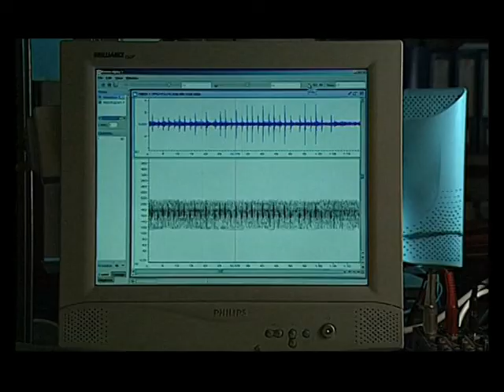Le voci del mare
La necessità di diffondere le attività istituzionali ha portato allo sviluppo di documentari rivolti ai ragazzi delle scuole medie inferiori e superiori, in degli incontri di sensibilizzazione verso una maggiore conoscenza del mare come risorsa e su quanto la sua tutela sia indispensabile.